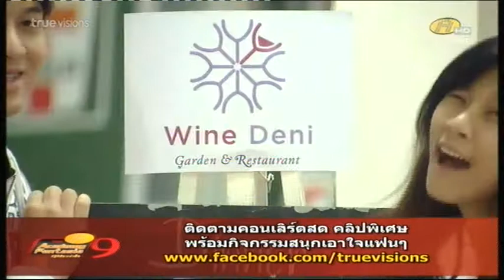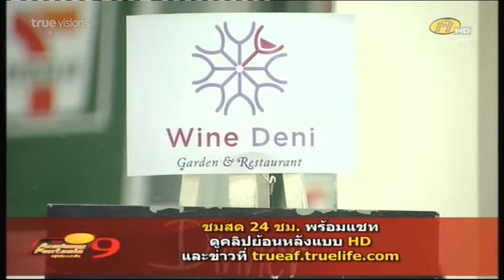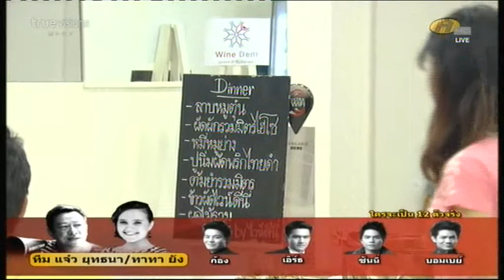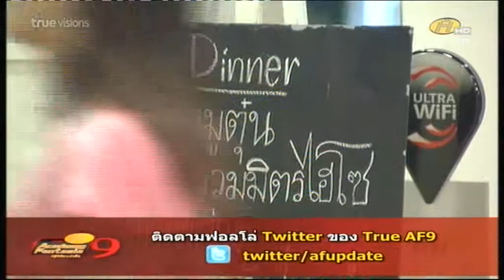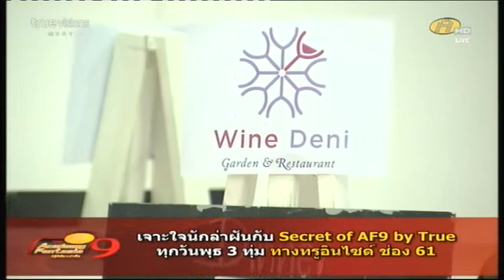บทสนทนา อาหารเย็น ตอนที่ 1